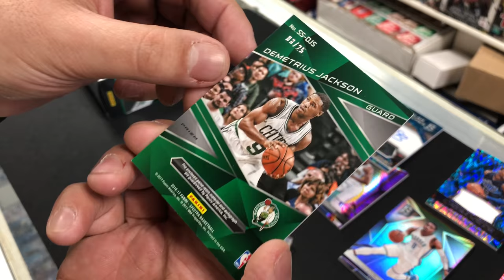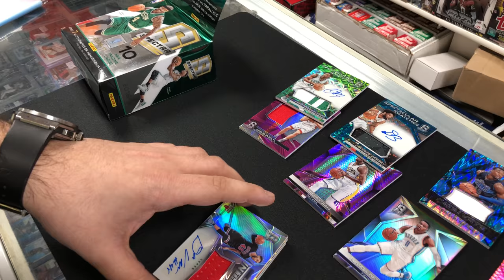2016-17 Panini Spectra Basketball Box Break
One of our customers breaking a box of 2016-17 Panini Spectra Basketball cards.

eBay Store